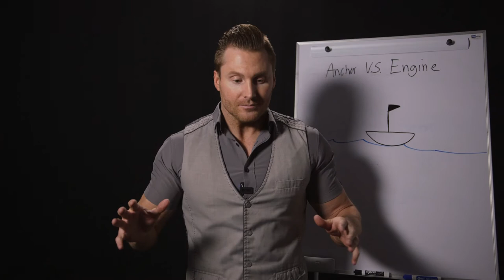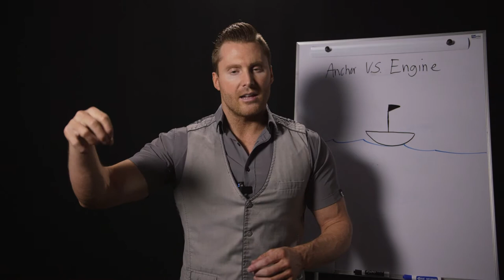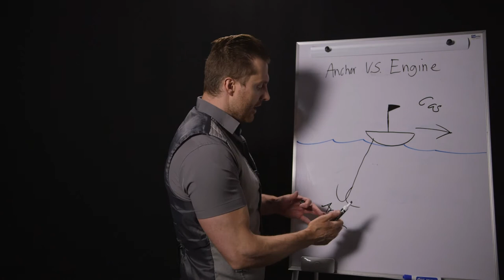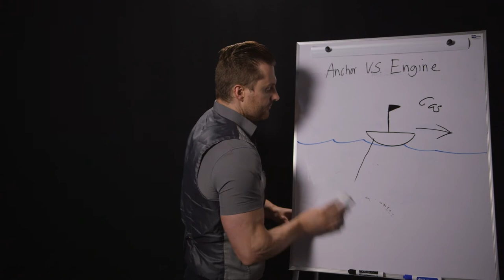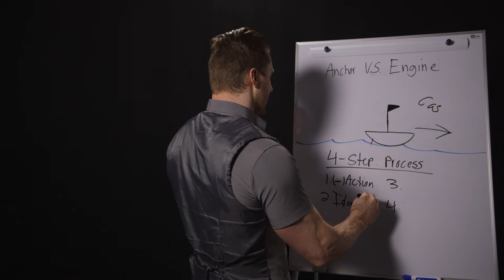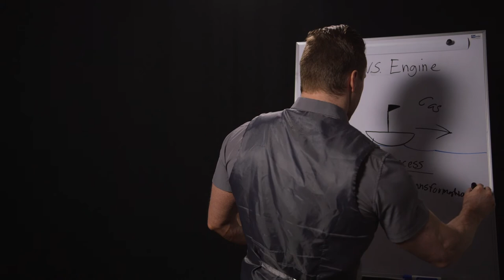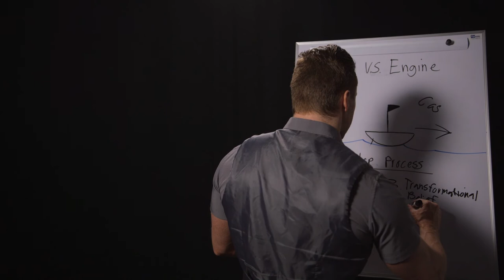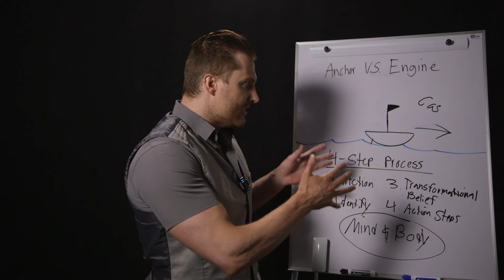The Secret To Getting Clients Unstuck & Creating Results Faster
Do you want to grow your coaching business or start one? Checkout this FREE program.  'The Next Gen Coaching Certification" for more details: